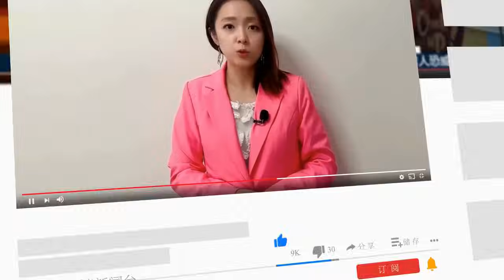传习近平将分拆第五军种，司令巨干生仍下落不明；胡海峰升官又落空，民政部副部长另有其人；李稻葵称中国经济处于青春期；中国频提旧金山愿景，警告美国勿破坏现状∣新闻连报（20240111）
00:22 习治下解放军支离破碎，传第五军种面临分拆
04:25 胡海峰升官又落空，民政部副部长另有其人
08:09 李稻葵称“中国经济处于青春期”，网民：别侮辱青春
13:19 中国民航去年亏损300亿，国际航班恢复不足四成
16:39 中国频提“旧金山愿景”，警告美国勿破坏现状

明镜电视
全球新闻，学者评论